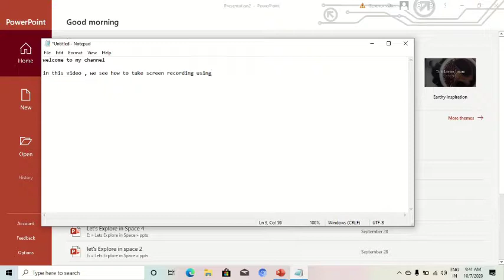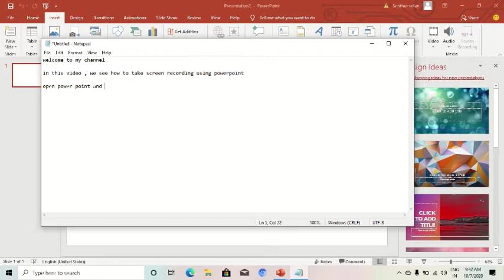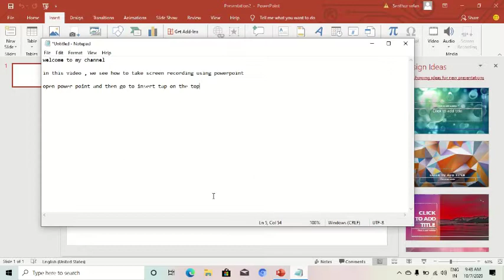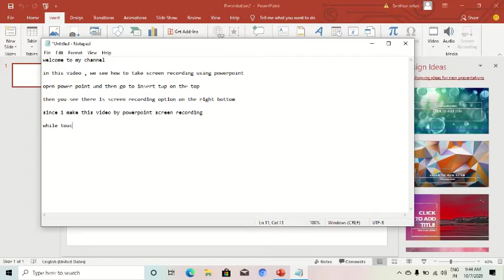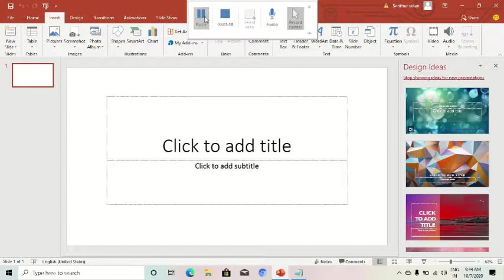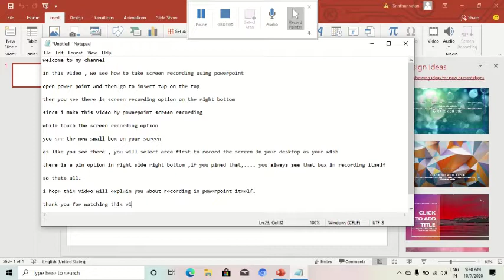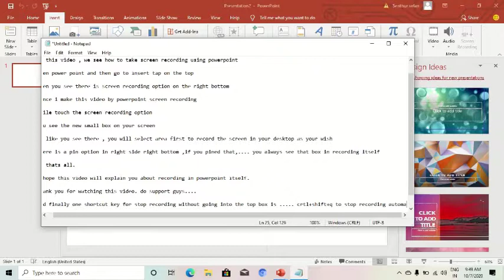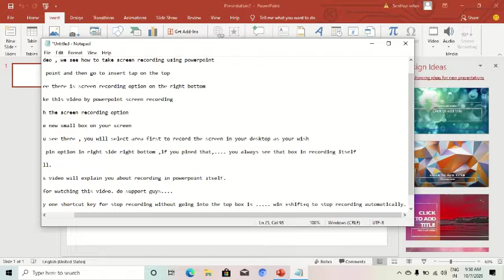screen recording for pc using powerpoint |nothing more software to screen recording the pc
here this video explains how to screen record pc using powerpoint (ms office)

you can record anything even not only for power point windows.

you can use this as your normal screen recording purpose too.

usual screen recording for pc window using power point